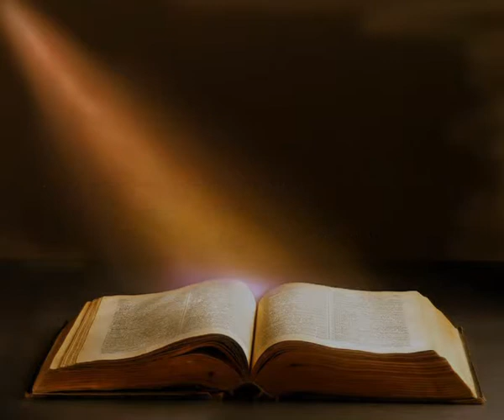Битие - 31 гл. от поредицата "ПЕТОКНИЖИЕ"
Коментар на пастор Димитър Куличев върху книгата "Битие"